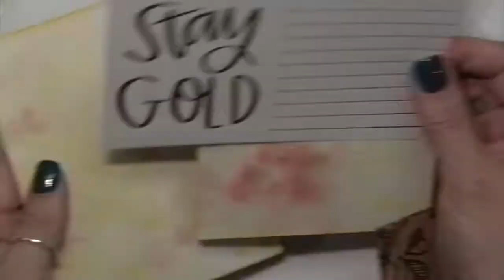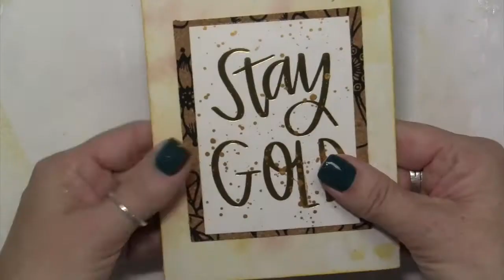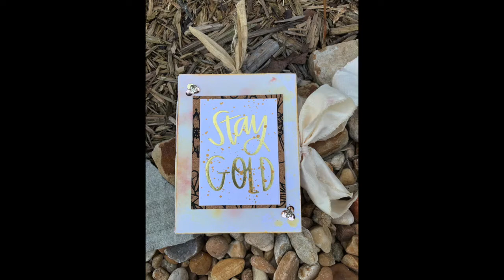Journal Made From Recycled Supplies - You, Me, Same 3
Thank you so much Heidi IG: @hopefromheidiblog for sending us the 3 items this month.
*** Be sure to check out her page to learn more about what she does and how to donate supplies or journals

Gold Mica Flakes and Glitter
Amsterdam ink
Clear tacky glue
Golden Ex Heavy Matte Gel Medium
Ranger Mini Misters
Prima Silicone Brush
Liquitex Gesso
Liquitex Matte Gel
Fiskars hole punch
Fiskars paper trimmer
Shipping tags
Bead picker upper
Lindy's sprays:
  - California Poppy Gold
  - Canna Lily Burnt Orange
Rembrandt Soft Pastels - Get from Jerry's or Michaels with a coupon - much cheaper
Hobby Lobby Ink Brayer
Michaels Ink Brayer
Packing Tape